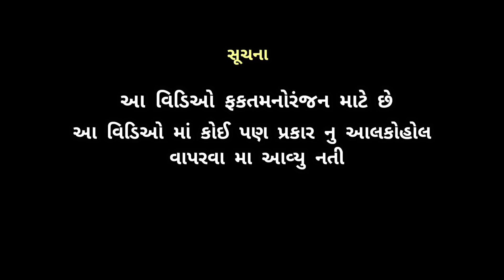Darudiya ll ( દારુડીયા ) ll Chaudhari Comedy ll Comedy Video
instagram I'd : @ ramlo_blogger_baba_